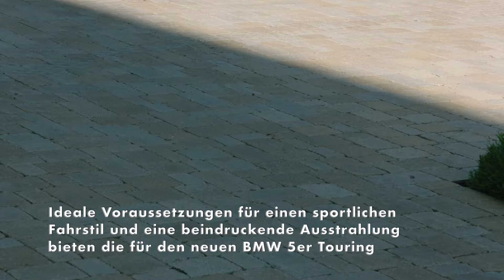Der neue BMW 5er Touring - Leichtmetallräder und Sportbremsanlage für optimierte Performance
Ideale Voraussetzungen für einen sportlichen Fahrstil und eine beindruckende Ausstrahlung bieten die für den neuen BMW 5er Touring und den vollelektrischen BMW i5 Touring verfügbaren M Performance Leichtmetallräder. Zur Auswahl stehen sowohl Sommer-Komplettradsätze als auch Winter-Kompletträder in den Dimensionen 19, 20 und 21 Zoll.

Der Sommer-Komplettradsatz mit 21 Zoll M Performance Leichtmetallrädern im Kreuzspeichen-Design wird für alle Antriebsarten wahlweise in M Bicolor Jet Black glanzgedreht oder in M Frozen Midnight Grey angeboten. Ebenso für alle Modellvarianten verfügbar sind die 19 Zoll M Performance Leichtmetallräder im Y-Speichen-Design in Schwarz matt als Sommer-Komplettradsatz. Die entsprechenden Winterkompletträder, die mit Ausnahme der größten Felgendimension zusätzlich schneekettentauglich sind, stehen auch mit einer besonders weichen Reifenmischung oder mit Spikes-Bereifung zur Auswahl.

Außerdem für die kalte Jahreszeit im Angebot: 20 Zoll M Aerodynamik Kompletträder in der Ausführung Bicolor Midnight Grey glanzgedreht. Sie verleihen allen Varianten des neuen BMW 5er Touring und des neuen BMW i5 Touring auch im Winter eine besonders exklusive Note. Optimal verstaut werden zusätzliche Radsätze in den M Performance Reifentaschen. Ein verstärkter Griff erlaubt den bequemen Transport der Räder, bei dem der Fahrer ebenso wie das Fahrzeug vor Verschmutzungen geschützt ist.